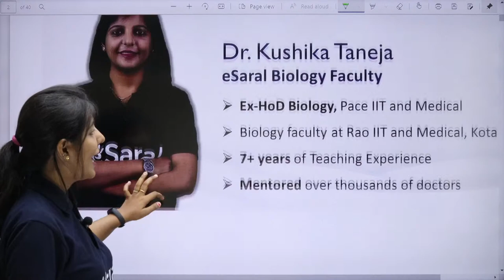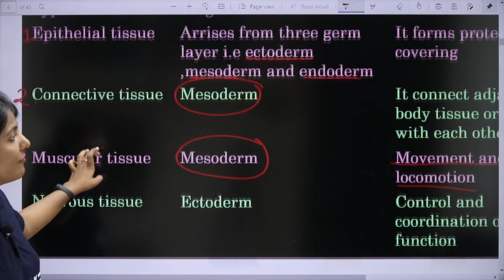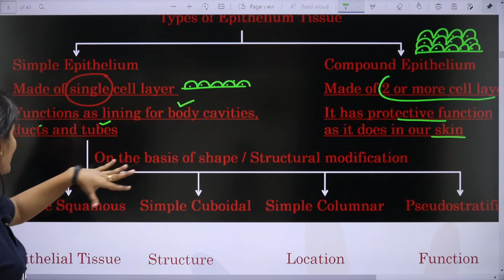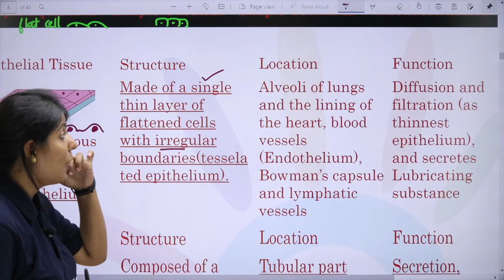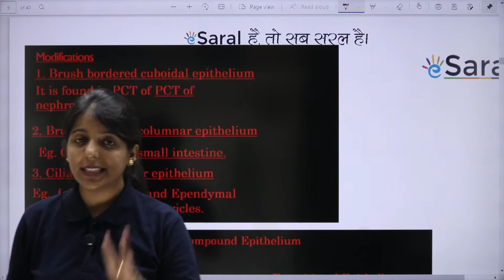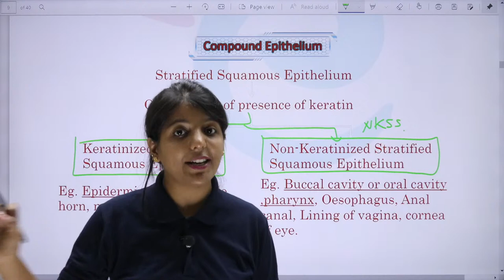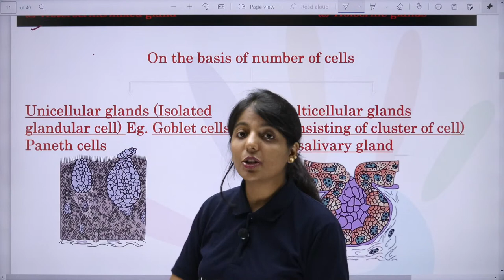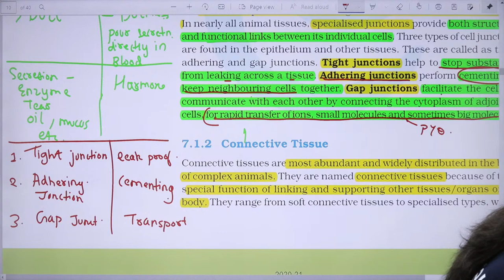Structural Organisation in Animals Class 11 NEET NCERT Line by Line | Chapter 7 L-1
𝓐𝓫𝓸𝓾𝓽 𝓮𝓢𝓪𝓻𝓪𝓵
📌ℝ𝕖𝕘𝕚𝕤𝕥𝕣𝕒𝕥𝕚𝕠𝕟 𝕃𝕚𝕟𝕜 𝕗𝕠𝕣 NEET ℂ𝕠𝕦𝕣𝕤𝕖𝕤: